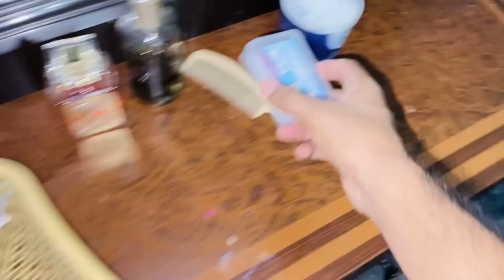Amma Main Or Abba Ji AC Waly Room Main Shift Ho Gye😍💞